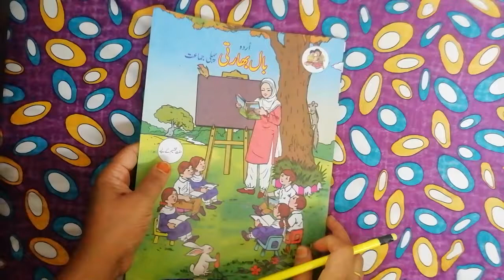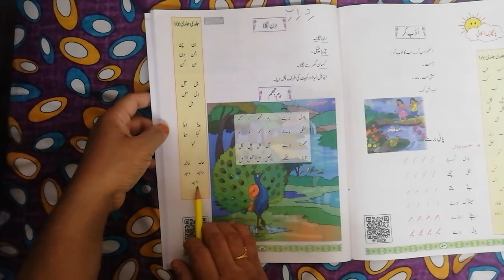Std 1st Urdu Din Nikla (page 51)